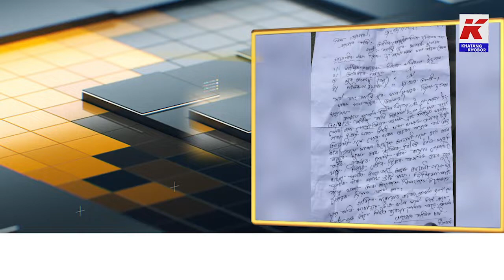হাটশিঙীমাৰীৰ শান্তিপুৰত নিৰীহ যুৱকক মাৰপিট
হাটশিঙীমাৰীৰ শান্তিপুৰত নিৰীহ যুৱকক মাৰপিট। এজাহাৰ দিয়াৰ পাছতো গ্ৰেপ্তাৰ নহল আচামী। মোস্তাফিজুৰ হুছেইনক আক্ৰমণ নাজিৰ হুছেইন, আকতাৰ হুছেইনৰ